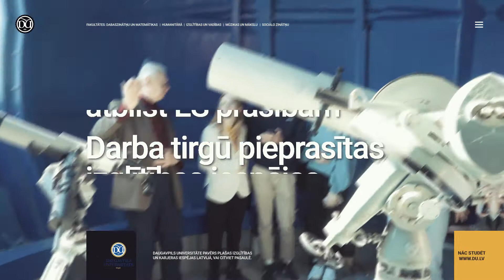Nāc studēt Daugavpils Universitātē. Promo.